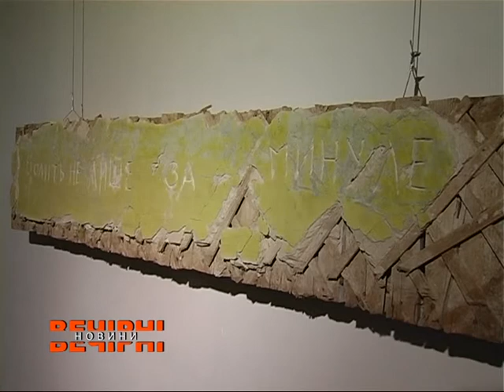У ЄрміловЦентрі відкрилась нова експозиція